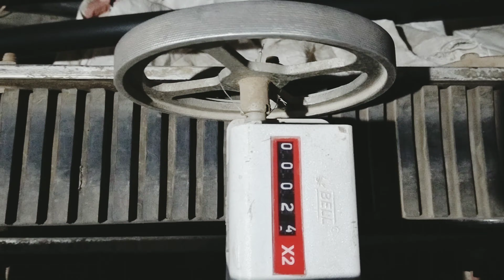ऐसे बनता है फैक्ट्रियों में प्लास्टिक पाइप।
hdpe ऐसे बनता है फैक्ट्रियों में प्लास्टिक पाइप।
plastic pipe making HDPE plastic pipe making